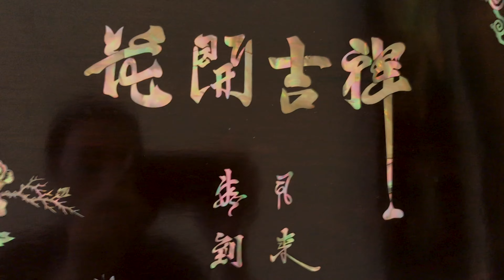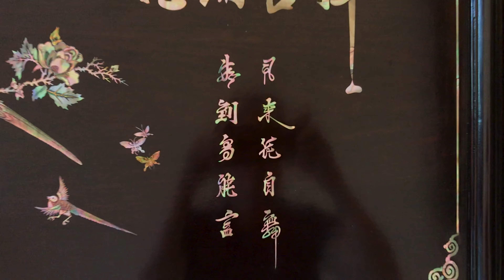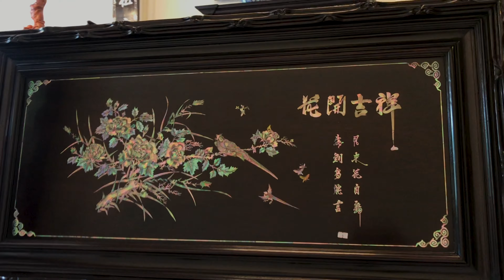Tranh Khảm Ốc Đẹp : Hoa Khai Kiết Tường - [[ PHIÊN BẢN ĐẶC BIỆT - Tâm Huyết Nhất ]] - 0913101976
Chào mừng quý vị và các bạn quay trở lại với kênh youtube của đồ gỗ xưa và nay đức thiện. Với đôi ngũ đông đảo nghệ nhân khảm ốc yêu nghề và có tâm huyết với nghề, là địa chỉ tin cậy của rất nhiều thượng khách đam mê nghệ thuật khảm ốc trong và ngoài nước. Chúng tôi luôn nỗ lực hoàn thiện từng ngày để đem tới cho khách hàng những tác phẩm khảm ốc sà cừ trên gỗ mang đậm chất nghệ thuật, đảm bảo các tiêu chí, đẹp nhất, độc đáo nhất và ý nghĩa nhất… mang tinh hoa của nghề khảm làm đẹp cho không gian ngôi nhà của bạn thể hiện được sự giàu có, chất chơi và sự tinh tế, khác biệt của bạn.
Tấm Tranh Khảm Ốc Đề Tài: Hoa Khai Kiết Tường [[ Phiên Bản Đặc Biệt ]]
-Thông tin sản phẩm:
+ Kích thước: Cao 70 cm - ngang 132 cm
+ Chất liệu: gỗ gụ mật + cẩn ốc xà cừ
+ Với đội ngũ nhân viên nhiệt tình và chuyên nghiệp, chúng tôi có trách nhiệm giao hàng tới tận nhà cho quý khách trên toàn quốc an toàn với giá tốt nhất.
- Cửa hàng còn nhiều sản phẩm đẹp và độc đáo
- Xem hàng tại địa chỉ: Đồ Gỗ Xưa & Nay Đức Thiện :  49 Cộng Hòa - Phường 4 - Quận Tân Bình - Tp.HCM ( Đối diện nhà hát Quân Đội, Cách Vincom Cộng Hòa 200 m )